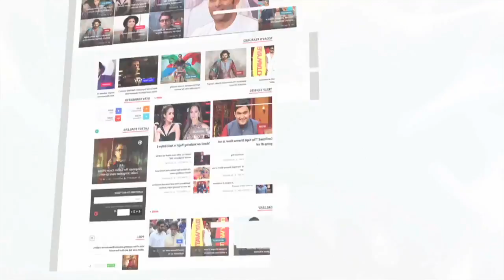ABP Survey: BJP Will Face Huge Loss In UP If Congress-SP-BSP Form Alliance | Lehren News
The ABP News-CVoter ‘Desh ka Mood’ survey predicts that the BJP-led National Democratic Alliance will suffer a huge loss in Uttar Pradesh if Samajwadi Party and Bahujan Samaj Party (BSP) fight 2019 Lok Sabha election together.